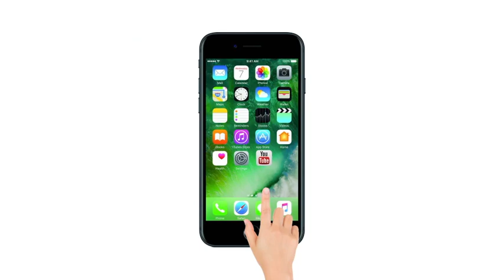Ola, Uber Drivers on Strike | एमएनवीएस के संजय नाइक ने बताये ये कारण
Sanjay Naik of MNVS told that Ola and Uber company made big promises from the drivers, but now a day its very tough to earn their daily wages. Drivers are upset with the promise of companies.

एमएनवीएस के संजय नाइक ने बताया कि ओला और उबर ने ड्राइवरों से बड़े वादे किए थे, लेकिन आज वे अपनी लागत भी नहीं निकाल पा रहे हैं. कंपनियों की वादाखिलाफी से ड्राइवर परेशान हैं.